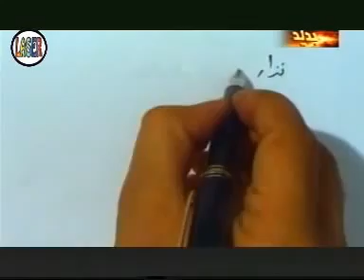كاظم الساهر هل عندك شك ؟ ♥